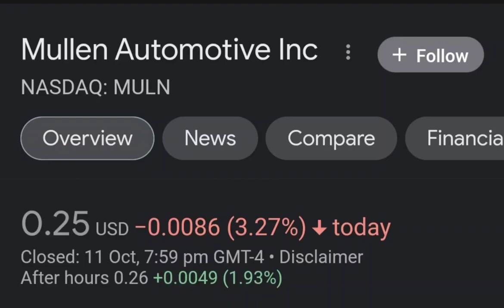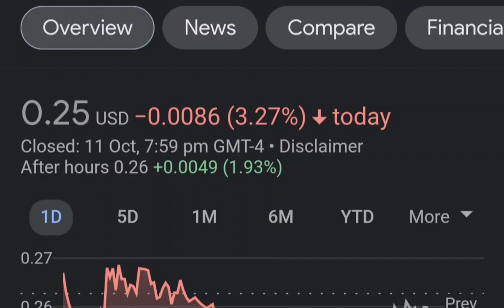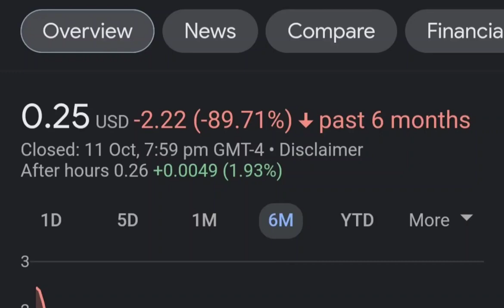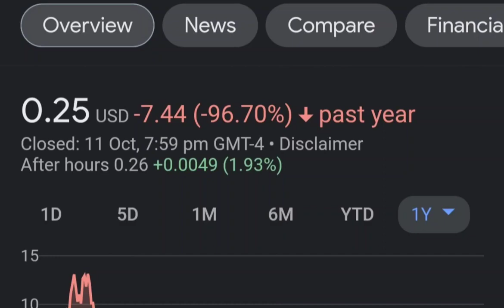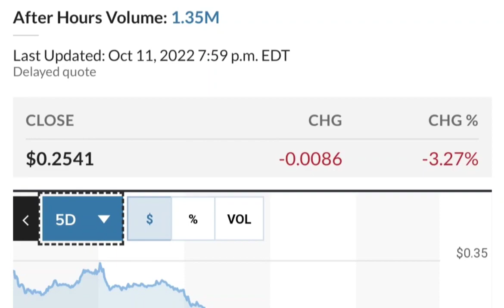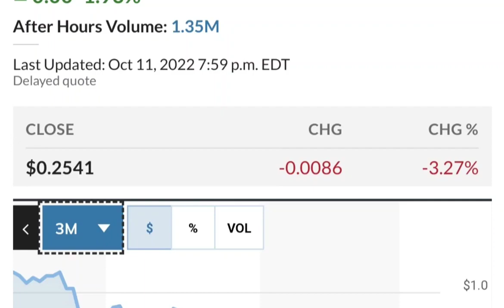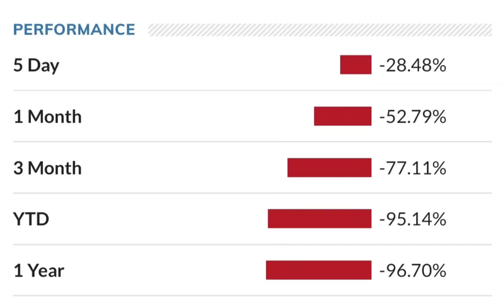MULN Stock Breaking News Today Mullen Automotive MULN Stock Short Squeeze Analysis MULN